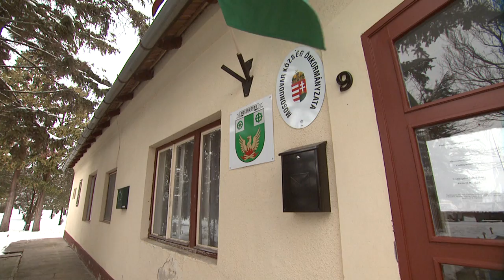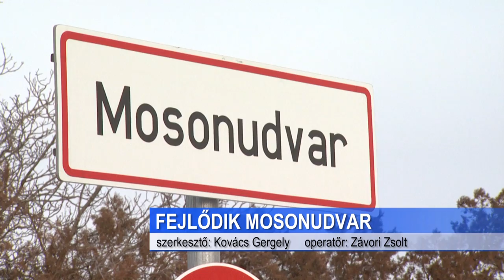Fejlődik Mosonudvar.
A Győr-Moson-Sopron megyei települések közül Mosonudvaron a második legmagasabb az egy főre jutó helyi adó bevétele. A település 2 éve vált külön Mosonmagyaróvártól. Jelenleg az infrastruktúra fejlesztése a legfontosabb cél a faluban.